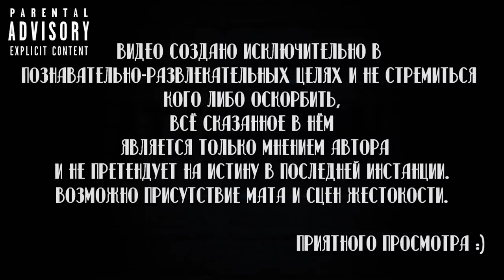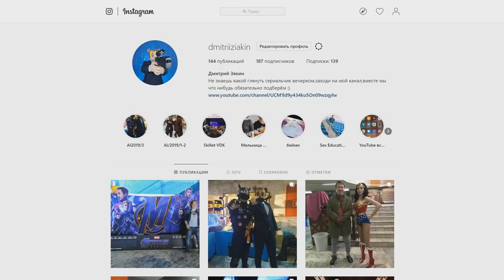🎞️Люцифер / Lucifer😈🔥 [Что Посмотреть]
Помощь в развитии проекта:

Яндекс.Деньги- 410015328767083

Люцифер / Lucifer

Сухие факты:
Год выхода-2015
Продолжительность серии- 45 минут
Количество сезонов (2019) -4
Рейтинг IMDb-8.20

Смотрел в озвучке-NewStudio (4ый сезон Дубляж)

"It's Good to be Bad"